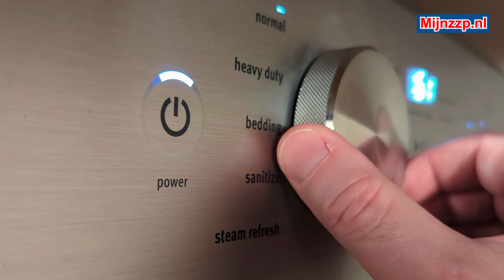Wat doet een witgoedreparateur?